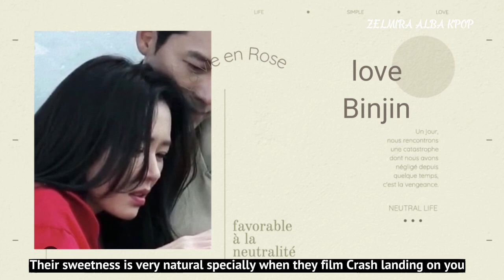NEW UPDATE: HYUN BIN IS LONGING FOR BABY ALKONG AND COUNTING HIS DAYS TO GO HOME !!